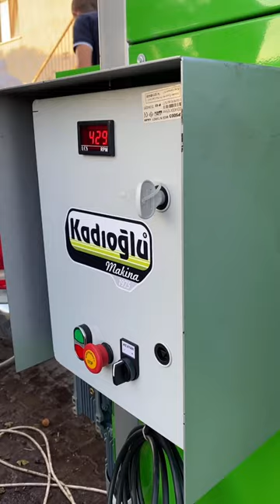Walnut Huller (Green Skin Peeler) - Kadıoğlu Magnum 2